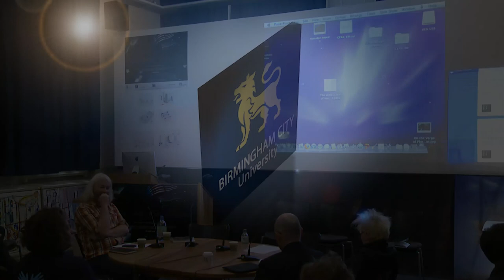Johnny Golding: 'After the Darkroom'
Johnny Golding
Contemporary Philosopher/Fine Art & the Wild Sciences, Director, CFAR-BIAD and co-lead AHRC investigator BCU.
Panel 3: Fractal Obsession/s
On the Verge of Photography: Imaging, Mobile Art, Humans & Computers
24th -- 25th May 2013, Birmingham School of Art

AHRC Photography Networking Grant, an LSBU and CFAR Collaboration

This was the last major conference in a series which considered whether there is a need to rethink spatiality and temporality in light of new strategies for mediating the world through photography.  Furthermore it asked whether there is a need to examine the methodological and epistemological bases of representation in the face of digital imaging and computer metadata.  Papers presented spanned new speculations on theory, analysis and provocations that reframe photographic theory and our understandings of the utility, temporality and circulation of digital images.

The conference sought to establish transdisciplinary connections between photography and the following fields of study: photography and digital imaging, the wild sciences, performance studies, contemporary/continental philosophy, cultural studies, aurality, multiversal methodologies, fine art, computing sciences including artificial intelligence and augmented reality, literary / critical studies.